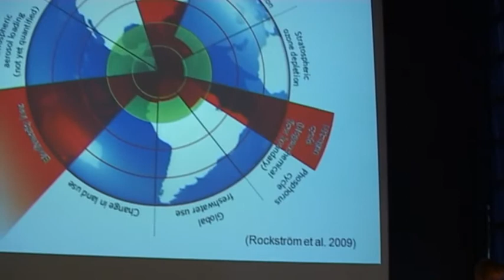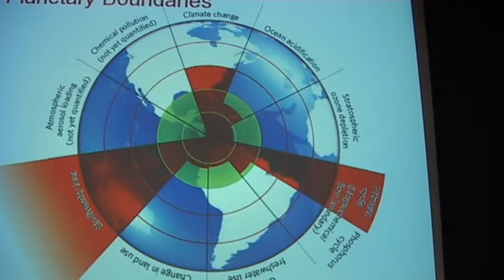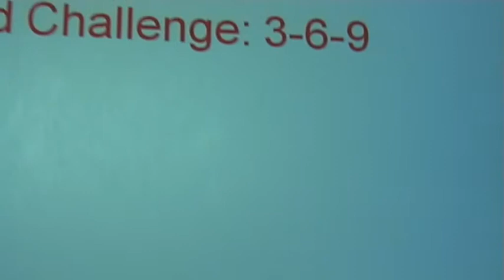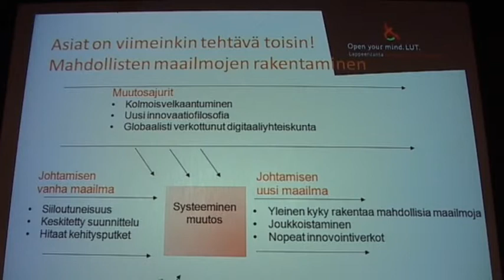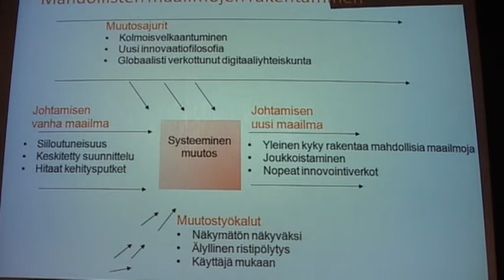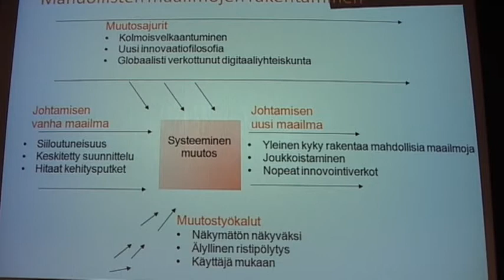Planetary boundaries-kestääkö pallo?, professori Lassi Linnanen, LUT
Lappeenrannan teknillinen yliopisto